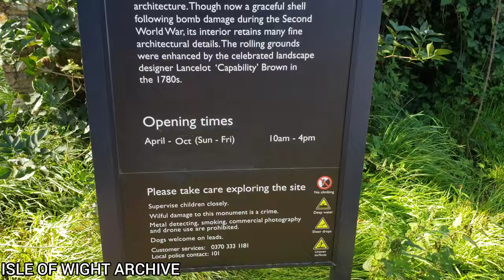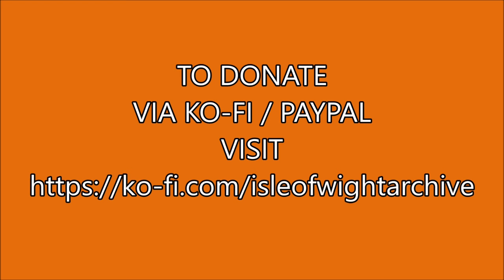📽 Appuldurcome House - (ruin) Wroxall - Isle of Wight